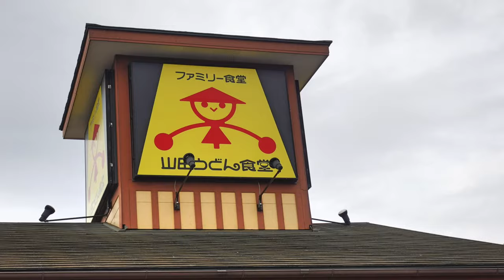【山田うどん食堂】No.92. 期間限定 牛バラ肉のすき焼き風鍋焼きうどんを食す ＃1560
この冬一番の冷え込みに鍋焼きうどんを食べにいきました。